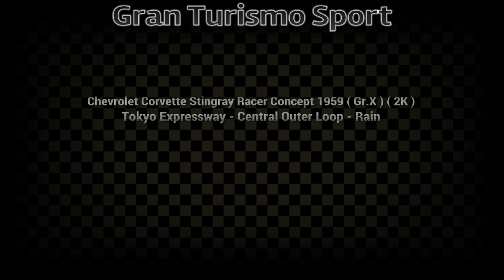Gran Turismo Sport | Chevrolet Corvette Stingray Racer Concept 1959 ( Gr.X ) (2K)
Manufacturer Chevrolet Origin USA Price Cr 5,000,000

Track Tokyo Expressway - Central Outer Loop